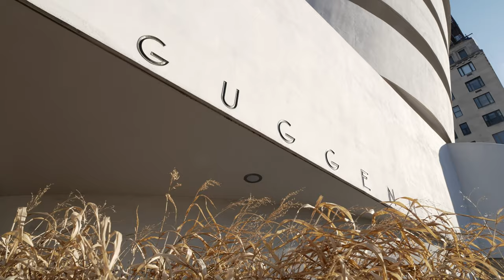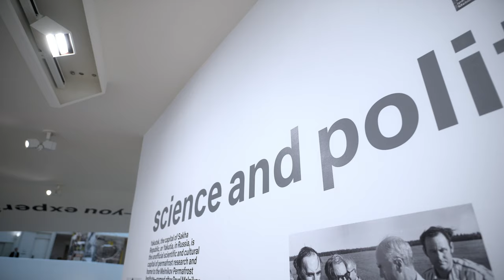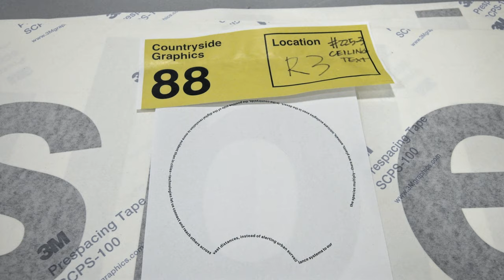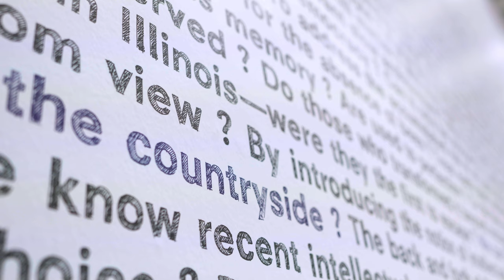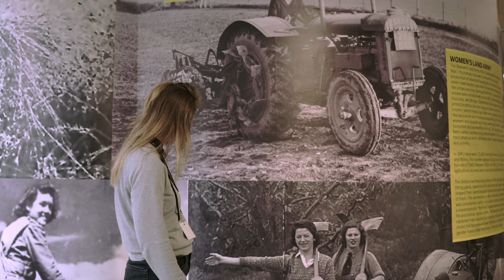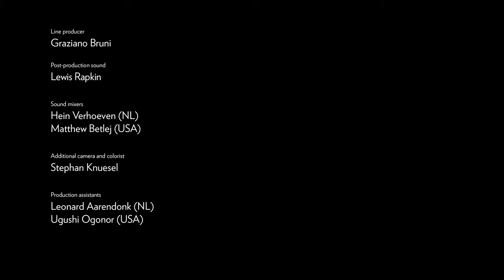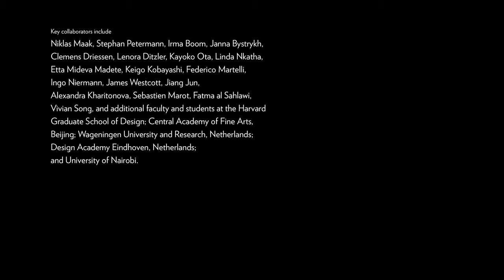Questioning the Future: Rem Koolhaas/AMO at the Guggenheim Museum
Conceived by architect and urbanist Rem Koolhaas and Samir Bantal, Director of AMO, the think tank of Koolhaas’s Office for Metropolitan Architecture (OMA), Countryside, The Future is an exhibition that investigates topics such as climate change, migration, preservation, and evolution. In this video, discover the original research, global collaborations, and innovative exhibition design behind this unparalleled exhibition that has transformed the Guggenheim Museum’s iconic rotunda.

Countryside, The Future is on view through February 15, 2021 at the Solomon R. Guggenheim Museum, New York.